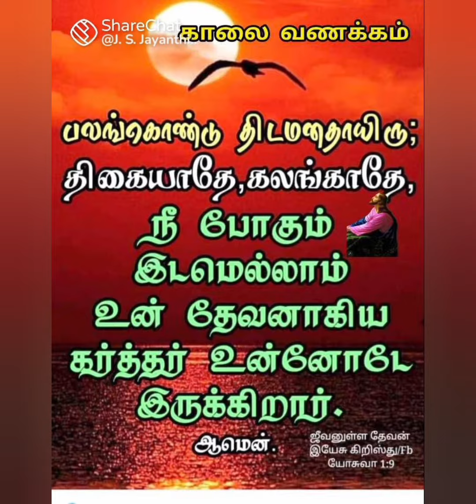LENT DAYS 2024